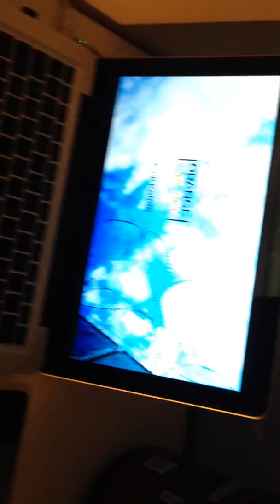High fiber, low-fat breakfast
What I ate for breakfast this morning featuring Walden Farms.